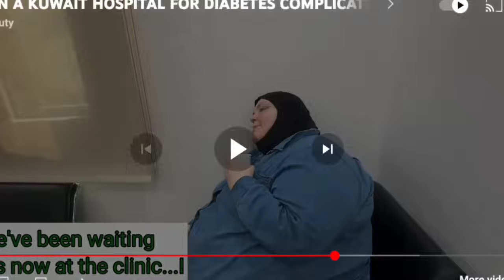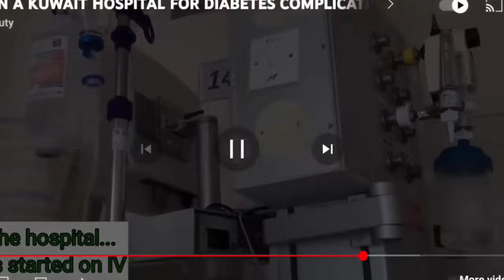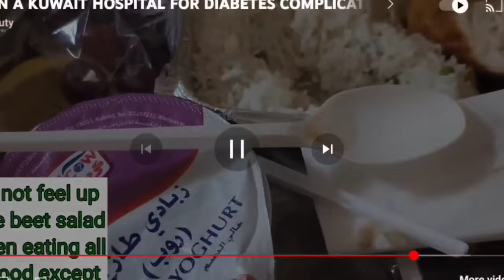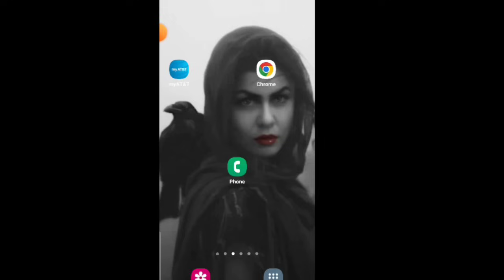FOODIE BEAUTY MY INFECTION IS CAUSING MY HIGH BLOOD SUGAR 🤡